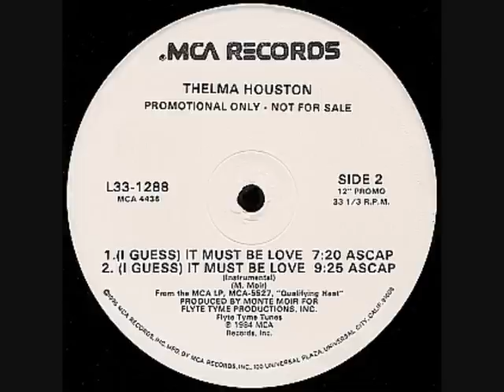Thelma Houston It Must Be Love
Label:MCA Records
Catalog#:L33-1288
Format:Vinyl, 12", Promo, 33 ⅓ RPM
Country:US
Released:1984
Genre:Electronic, Funk / Soul
Style:Disco